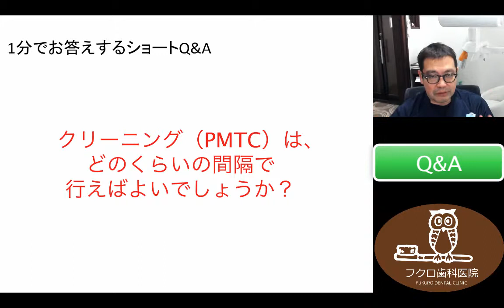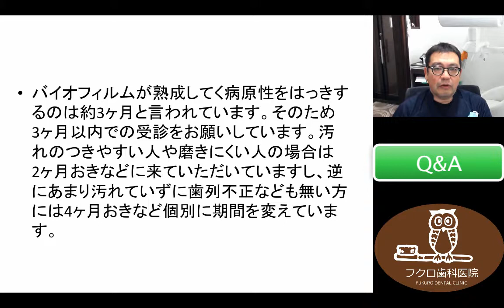Q&A506 PMTCはどのくらいの期間で通うのがいい？ 群馬 前橋 歯科 インプラント 矯正 ホワイトニング 顎関節症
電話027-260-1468